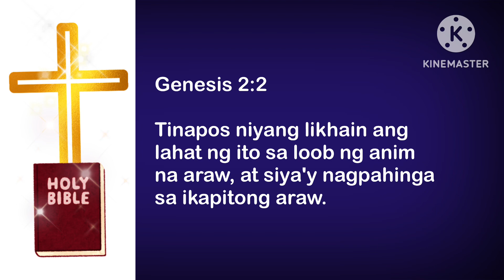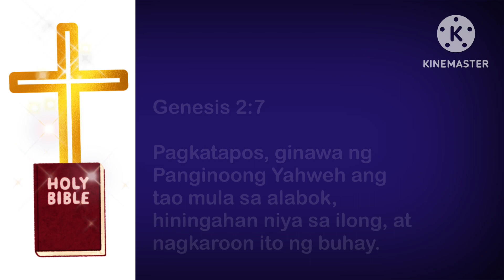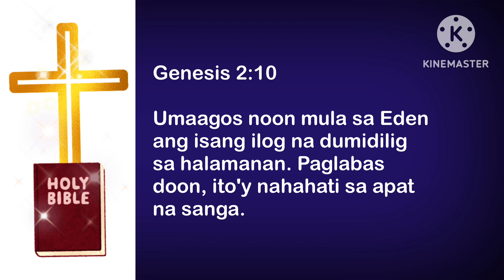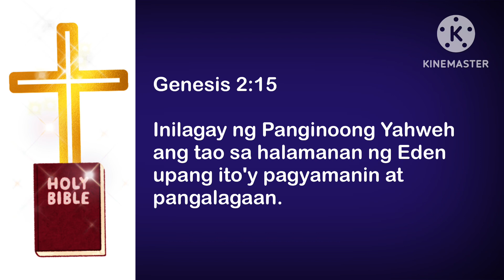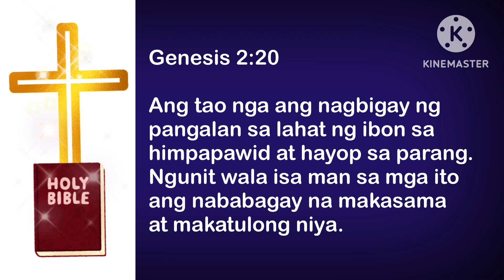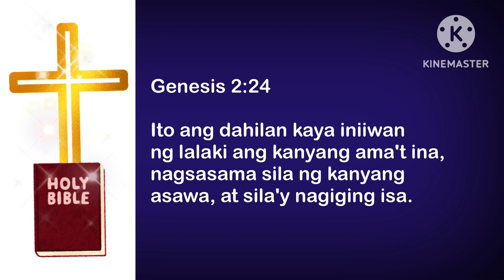Genesis 2:1-25 Ang Halamanan ng Eden @Mgasalitangdios Tagalog Bible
Tagalog Bible aklat ng biblia